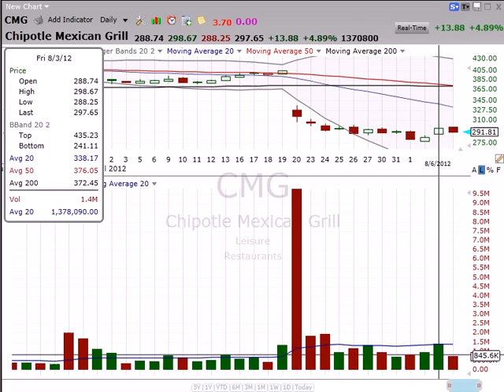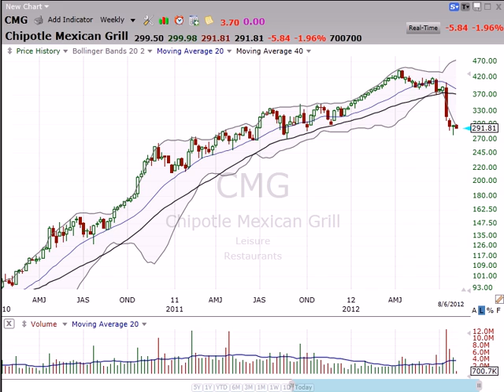Did you buy this dip of Chipotle (CMG)? (August 06, 2012)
Did you buy this dip of Chipotle (CMG)? Stock Market Mentor